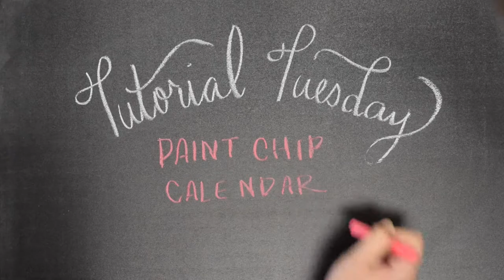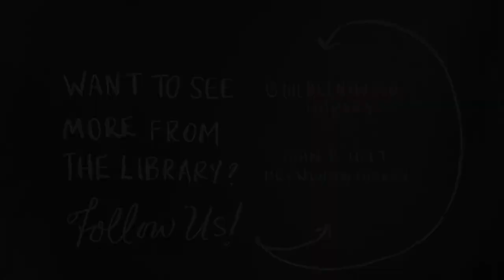Tutorial Tuesday: Paint Chip Calendar | John P. Holt Brentwood Library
Take your calendar into your own hands! Learn to create a cheap custom calendar from those left over paint chips.

Video and editing: Sarah Norris
Craft by: Paige Wilson